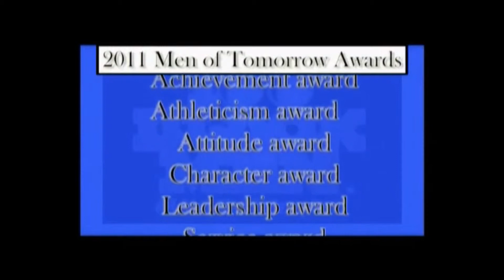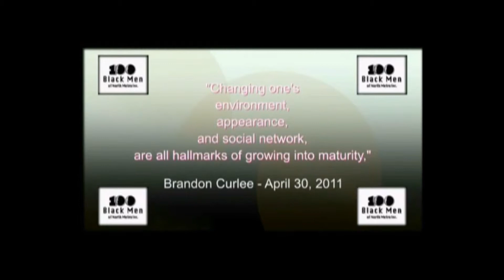2014 Mentee Showcase